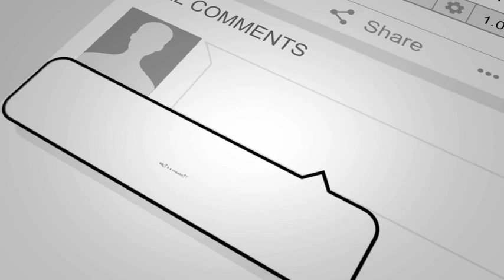1st Year English Paper 2019 Exam News | All Boards 11th English Paper Cancle Or Not Tomorrow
VastVision.
New Video.

Channel Ownership
Sultan Brothers